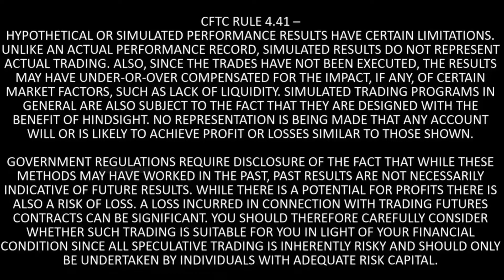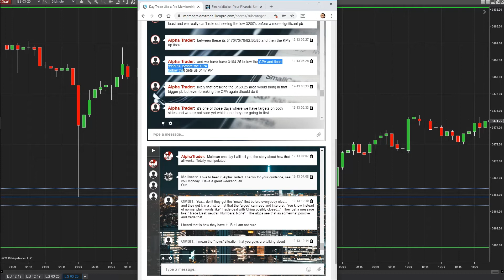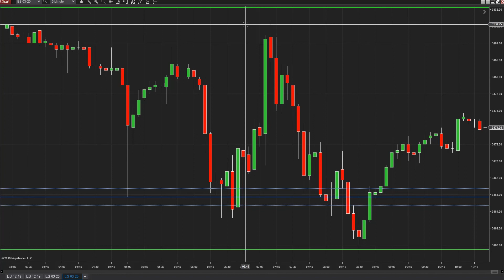Will The Rally Continue?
ES LIVE TRADE SIGNALS REVIEW DECEMBER 13, 2019

Learn how we predict what will happen in the market with 90% accuracy.